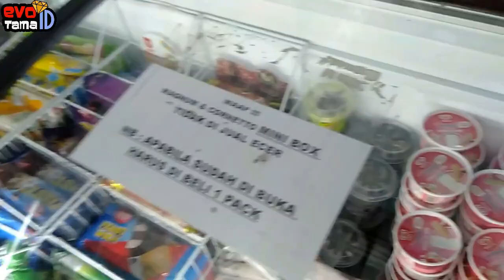Makan Es Krim Walls Brownies Alpukat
Hi teman

Malam ini Evo mo nganterin abang beli softcase Handphone nih teman", trus pulangnya evo mampir deh minta beli jajan es krim Walls sama bunda. mau tau keseruannya langsung aja kita nonton videonya ya Lets watch it together, enjoy, and don't forget to like, share, and subscribe.